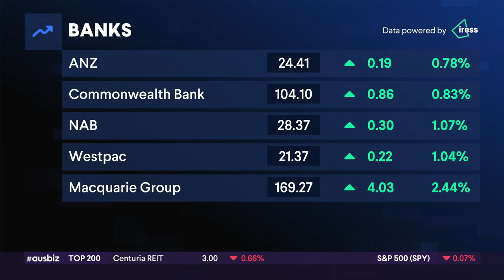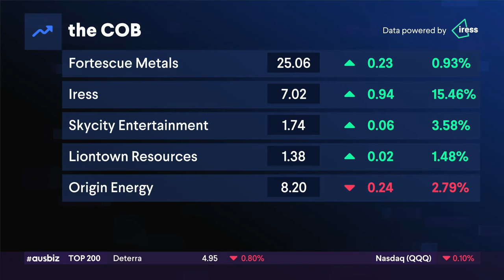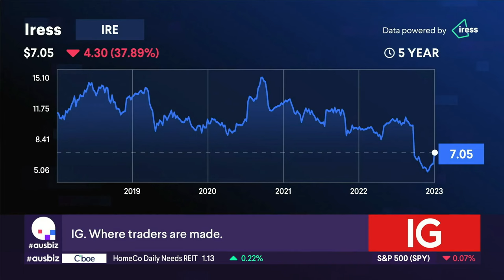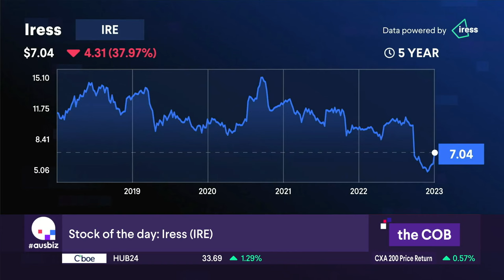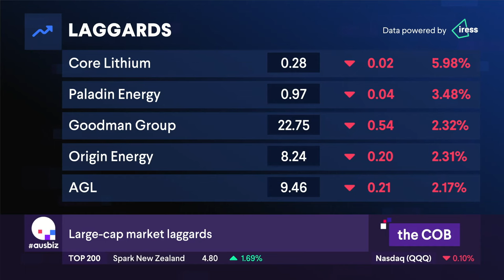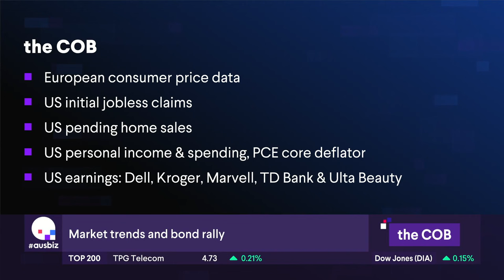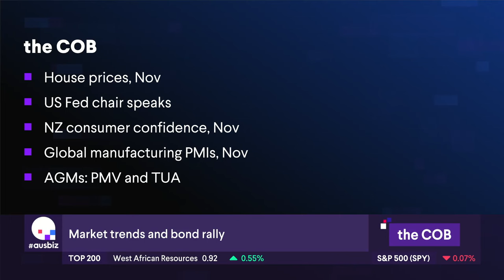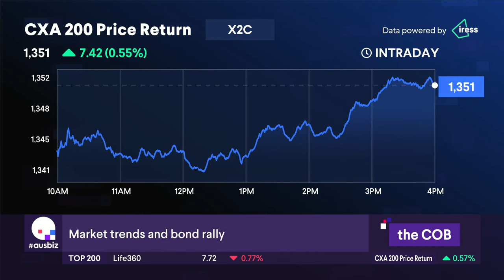the COB - 30.11.23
The Australian share market rebounded in late trade after a lackluster start to the session. End of month "window dressing" saw the S&P/ASX 200 Index close higher by 0.74% to 7,087 points.

Financial and industrial stocks led the gains. The financial sector rose 1%, while industrials were higher by 1.48%.

Within the financial sector, Iress (IRE) surged 14.71% after upgrading its earnings guidance.

Utilities stocks were among the worst performers. Origin Energy (ORG) fell 2.38% after its board rejected a “Plan B” offer from takeover suitors Brookfield and EIG.

The energy sector fell 0.19% as investors awaited the outcome of a two-day policy meeting by OPEC+.

A number of companies held AGMs, including Liontown Resources (LTR), which fell 1.86%.

The Aussie dollar held around US66.4C amid weak Chinese PMI data, which showed extended declines in factory activity in November.